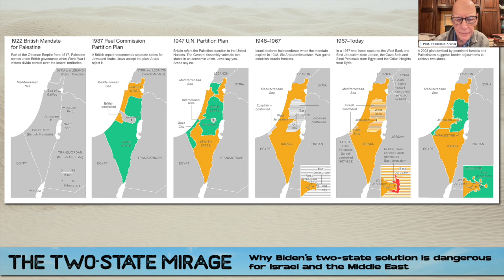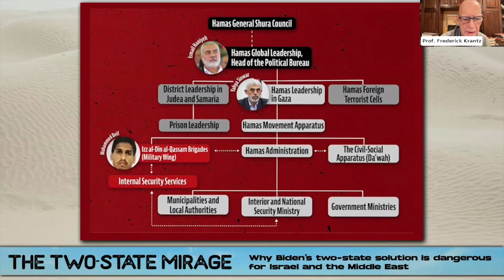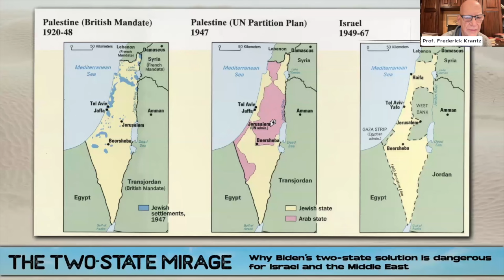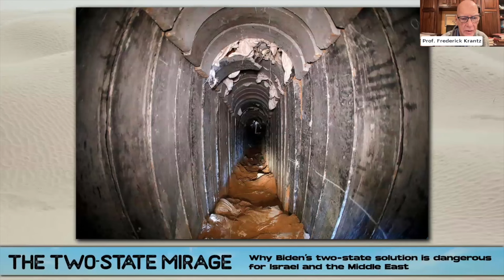CIJR presents "The Two-State Mirage", with Prof. Frederick Krantz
The Two-State Mirage: Why Biden's two-state solution is dangerous for Israel and the Middle East

The war of October 7th was the worst outbreak of Antisemitic murder since the Holocaust, threatening the Jewish state’s very existence. American, Western and Arab-world leaders continue to reiterate the “two state solution” mantra as the only way to resolve the current Hamas war. Why is U.S. President Joe Biden so eager to impose this long-failed idea – which Hamas itself rejects – on Israel?

Prof. Frederick Krantz, CIJR Director, explores the Middle East reality behind this destructive “solution”, and the Democrats’ internal political-electoral considerations driving the President's dangerous course. He also discusses the implications for Israel and the Jewish people worldwide.